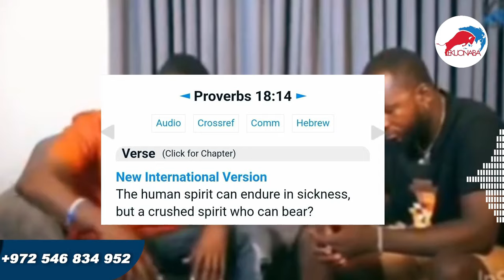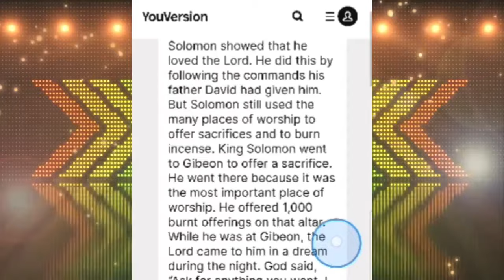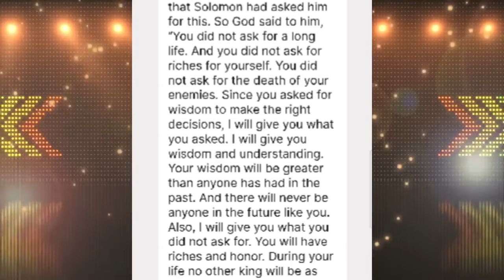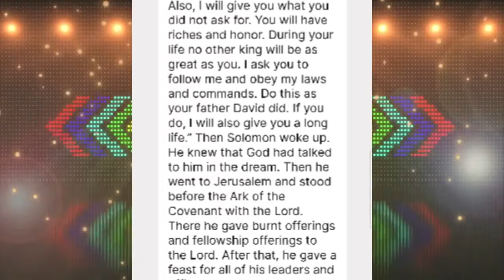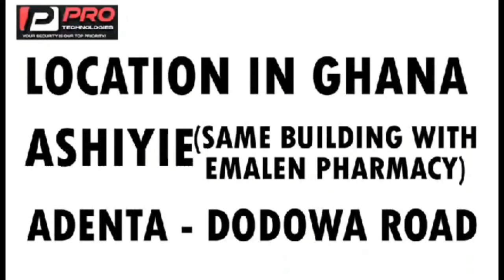Kwaku Manu says without spirit you cannot get and control money